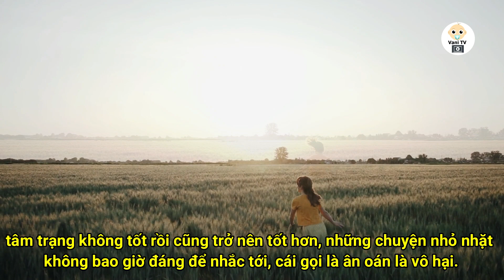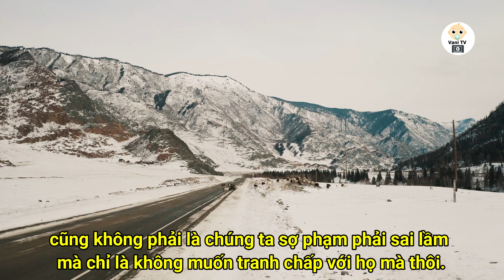3 TỪ GIÚP BẠN THAY ĐỔI CUỘC ĐỜI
3 TỪ GIÚP BẠN THAY ĐỔI CUỘC ĐỜI
Trong cuộc sống, có rất nhiều yếu tố giúp chúng ta thay đổi được số phận. 3 từ được nhắc đến dưới đây nằm trong số đó. Hãy cùng tìm hiểu và suy ngẫm xem điều này có đúng hay không.
Cuộc sống này luôn có quy luật và có những đạo lý thực sự đơn giản, chỉ cần áp dụng là tức khắc, cuộc sống sẽ trở nên có quy luật. Và một khi đã tuân thủ các quy luật của cuộc sống rồi, cuộc đời chúng ta tự nhiên cũng sẽ trở nên thuận lợi.
Ví dụ như 3 đạo lý này: Cuộc sống càng đơn giản lại càng thoải mái, dễ chịu; càng siêng năng chăm chỉ sẽ càng đủ đầy và càng khoan dung với nhau thì giữa người với người càng tràn ngập tình yêu thương, dễ chung sống.
Con người sống trên đời, chỉ cần điều chỉnh tâm tính một chút sẽ thấy cuộc sống thay đổi tích cực hơn rất nhiều. Tính khí tốt đẹp, tâm trạng cũng sẽ tốt dần theo. Và khi tâm trạng tốt rồi, thỉnh thoảng trong cuộc sống có đôi chút chuyện nhỏ cũng không cần lo lắng;
Tâm trạng tốt, tính khí tốt, chúng ta sẽ mỉm cười cho qua những chuyện chưa vừa ý, lòng sẽ không còn phiền muộn, cuộc sống nhờ vậy mà nhẹ nhàng, yên bình hơn.
Để làm được như thế, chỉ cần nhớ kỹ 3 từ KHOAN, NHƯỜNG, NHẠT, chúng ta sẽ tìm thấy vận may giữa cuộc đời.
Đối xử với mọi người bằng trái tim khoan dung, nhân hậu, việc chung sống với nhau sẽ ngày càng ấm áp hơn; nhìn nhận mọi việc bằng thái độ khoan dung, nhân hậu, cuộc sống mới càng thêm ung dung, thư thái!
Xin chào tạm biệt các bạn